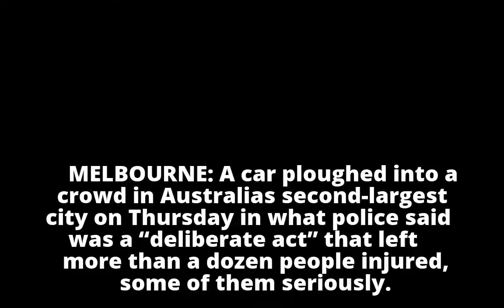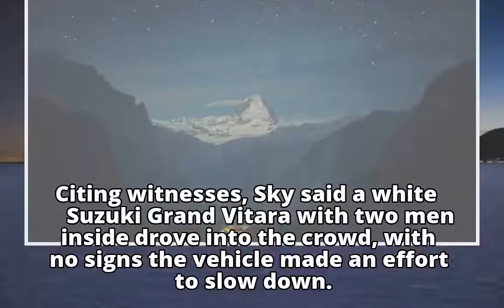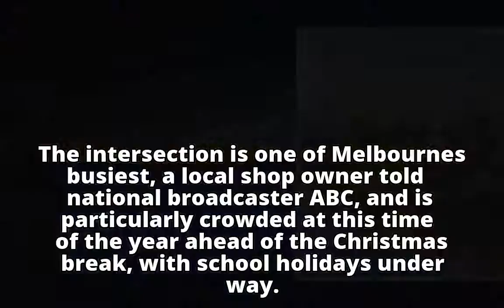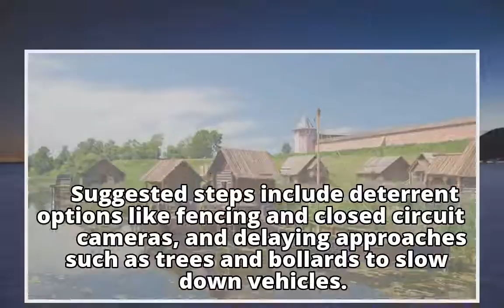Car rams into pedestrians in Melbourne, 13 injured